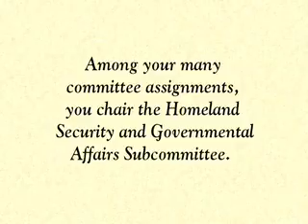Senator Daniel Akaka: Hawaii and Homeland Security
Senator Daniel Akaka discusses whether Hawaii faces special challenges regarding Homeland Security